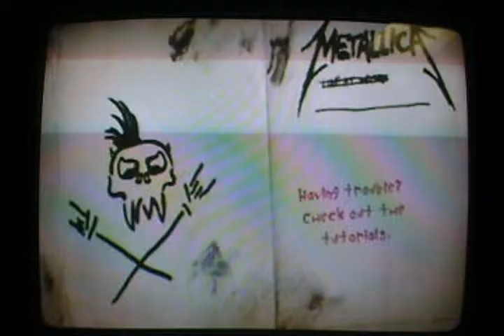Guitar Hero Metallica - No Leaf Clover Drums FC 100% Expert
Song: No Leaf Clover
Artist: Metallica
Instrument: Drums
Mode: Expert
Score: 394,140
Rating: 5 Gold *s FC 100%
Note Streak: 970
System: PS2

***I use Sony Vegas 8 Pro to edit my videos

***I don't have a capture card so I have to record at 2 different times but it is all real so don't leave stupid comments***

for all my latest scores!!

Yes, I play real drums, since 4th grade.